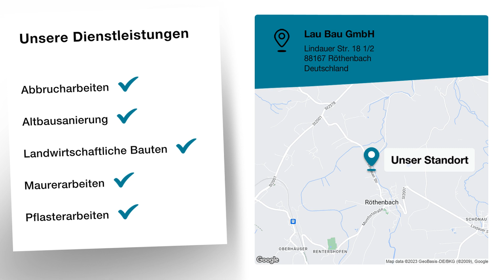Lau Bau GmbH | Bauunternehmen in Röthenbach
Vom Spatenstich bis zum Einzug – Wir liefern Ihnen alle Leistungen aus einer Hand.
Lau – Ihr Bauunternehmen im Allgäu

Lau Bau GmbH
Lindauer Str. 18 1/2
88167 Röthenbach